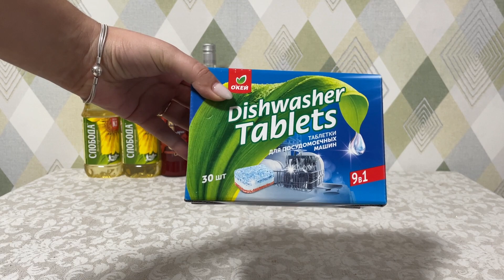ЗАКУПКА В ОКЕЕ!